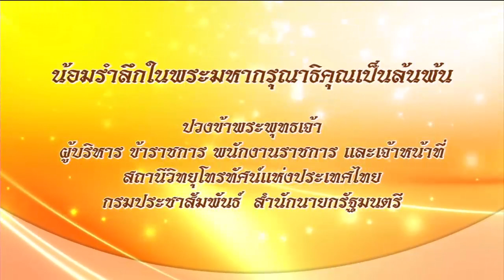ข่าวในพระราชสำนัก 8 เม.ย. 63